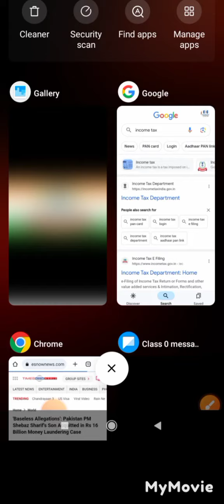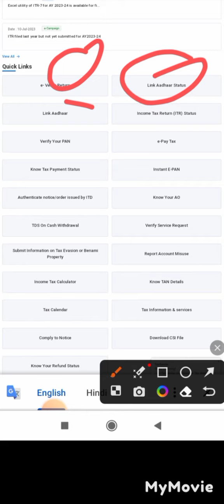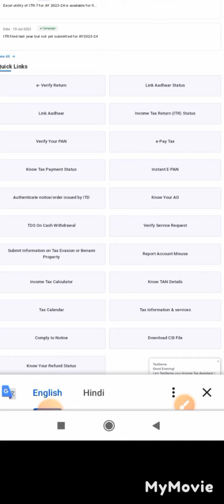Pen Adhaar Link Free 2024